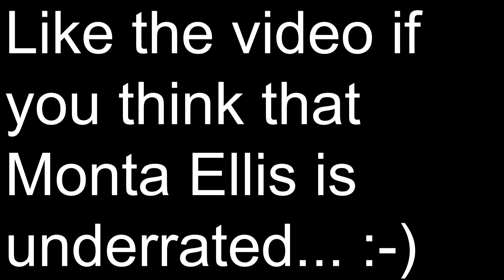NBA 2K23 *RARE* MONTA ELLIS BUILD | DYNAMIC SLASHING PLAYMAKER SG W/ 85 STEAL & 95 LAYUP + SHOOTING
VIDEOS IN THE FUTURE:
Slashing Playmaker
100 Badges
100 Badge Demigod
96 Badge Upgrades
Best Badges
Best Build
All-Around Build
Legend Build
NBA 2K23
Patch 10
After Patch 10
Patch 12
After Patch 12
Current-Gen
Next-Gen
PS5